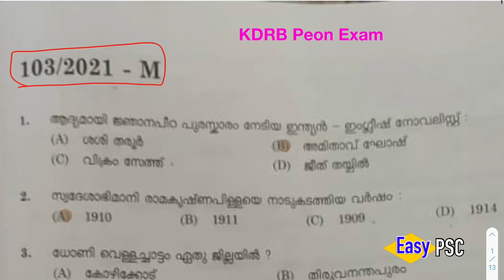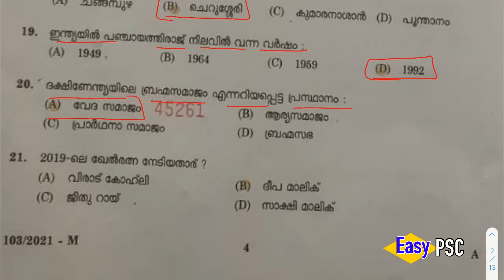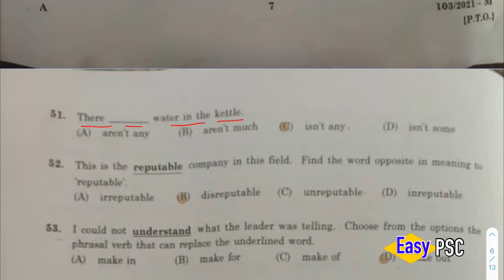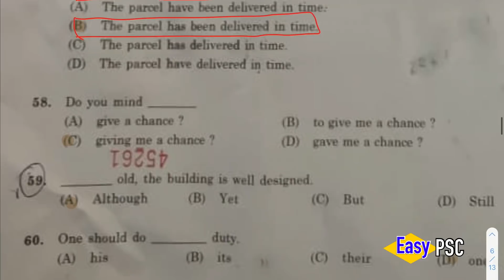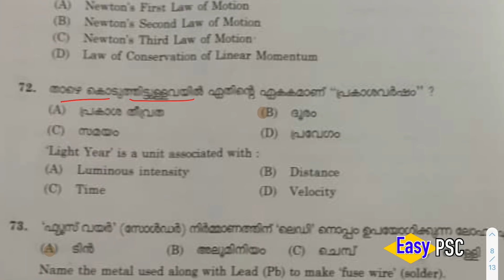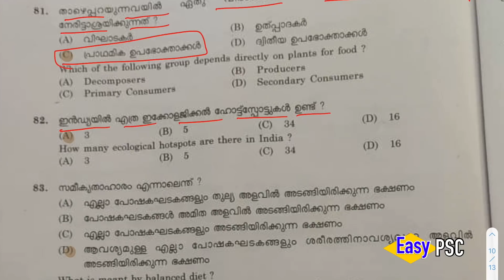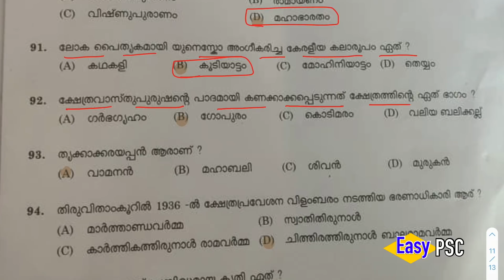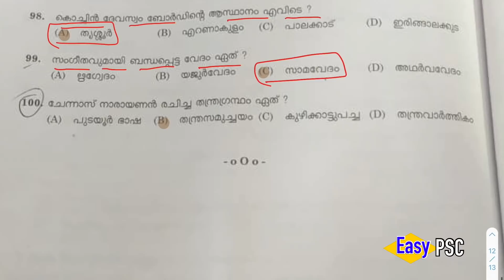കേരള ദേവസ്വം ബോർഡ് പ്യൂൺ എക്സാമിന്റെ ആൻസർ കീ